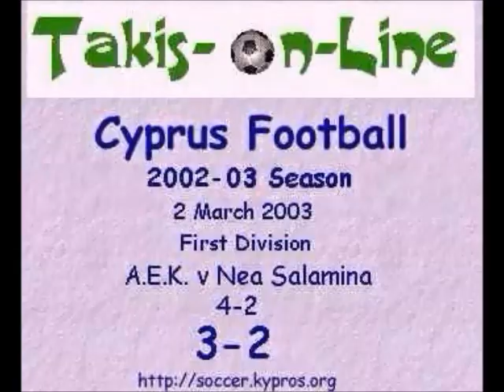AEK - Νέα Σαλαμίνα 4-2 (02/03/2003)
Επισκεφτείτε το για να διαβάσετε τα καθημερινά νέα της Νέας Σαλαμίνας Αμμοχώστου.